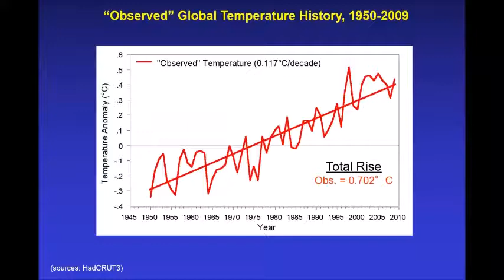Errores Claentamiento Global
Descripción Video de Gráficos Presentación Patrick J. Michaels